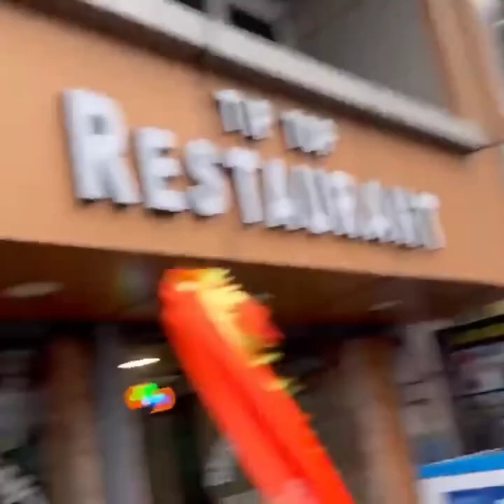Dekhlo bhai utrakhnd ke logo k kaam